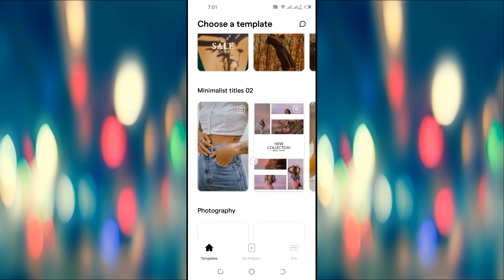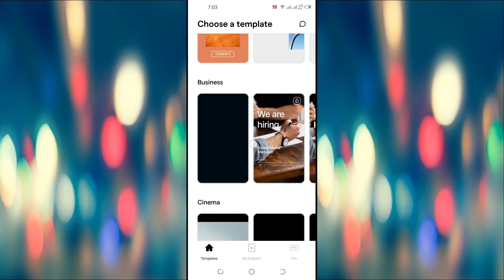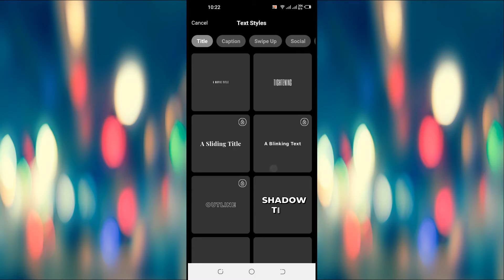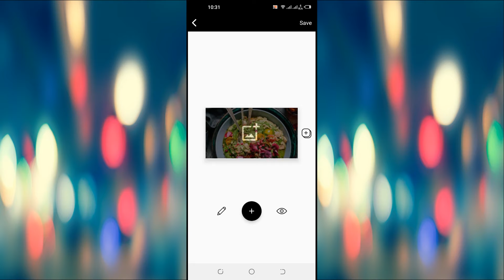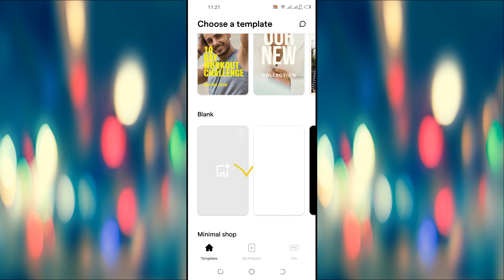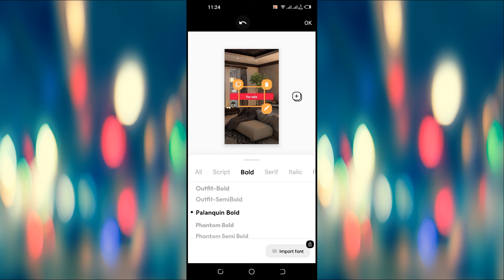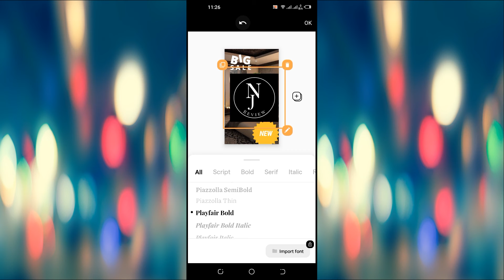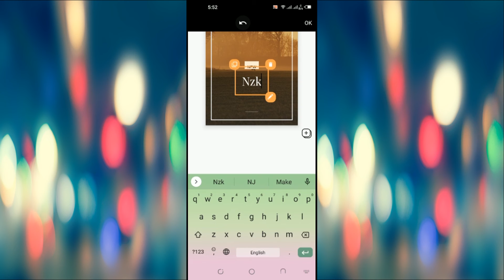Short video animation ad in Mobile just a second| earn money create short video ad |2d animation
In this video, we learn how to  create quick videos & gifs from images with music text and also add different types of graphics

this amazing mobile app from Have you ever been on a constant search for ways to edit and customize your video stories on Instagram, Facebook videos and ads, or Youtube videos?

Don’t know which style to put on your edits and better match with the overall theme? And most importantly, don’t even have a clue what to do to start editing your video stories?

Then Archery, with plenty of useful features, will allow you to be fully immersed in your video-making experiences with few problems.